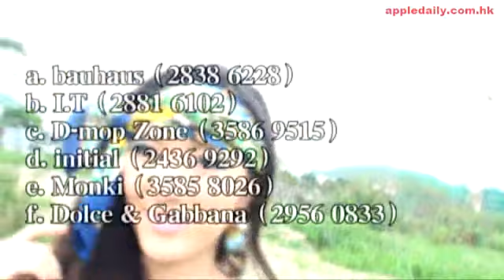深色高腰熱褲 盡騷長腿